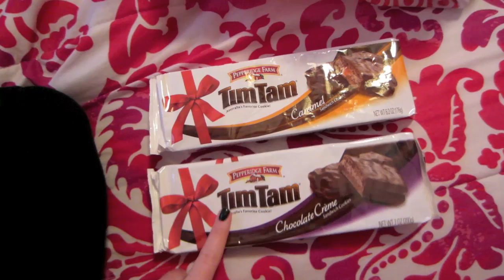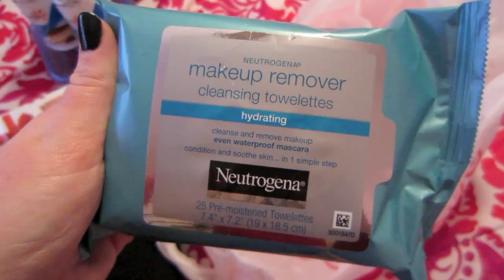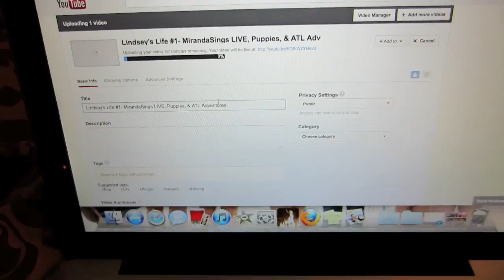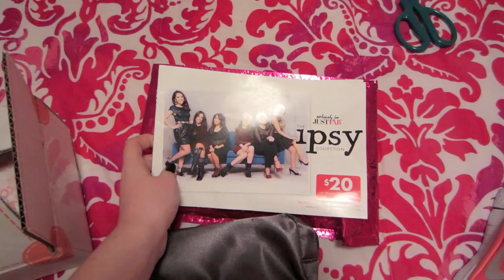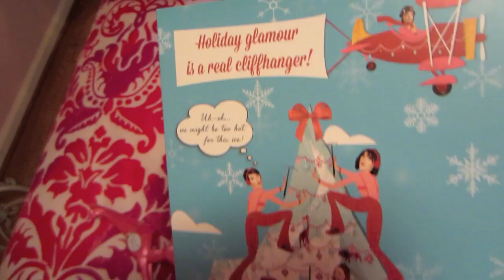Lindsey's Life #2: Target, Unboxing Hauls, & A Pink Giraffe?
Beautybaby44
1266 W Paces Ferry Rd. #694